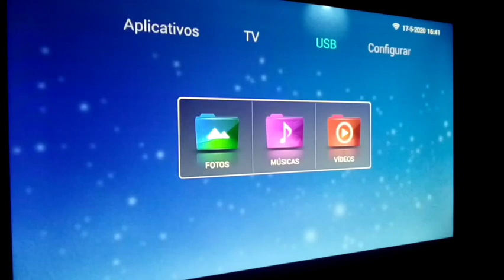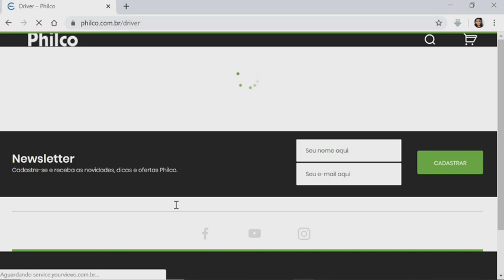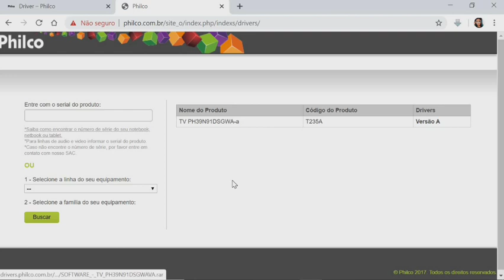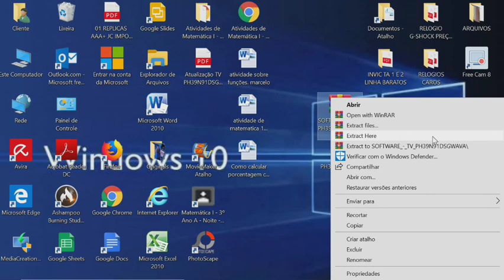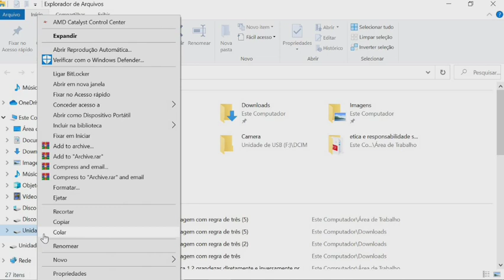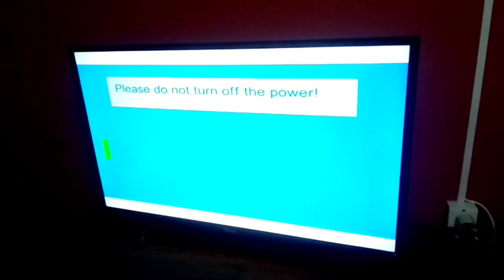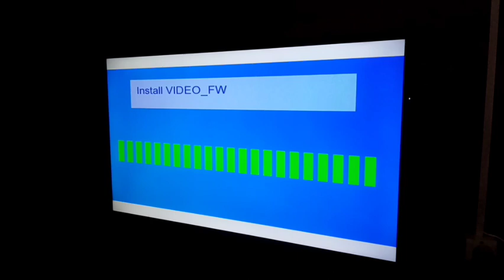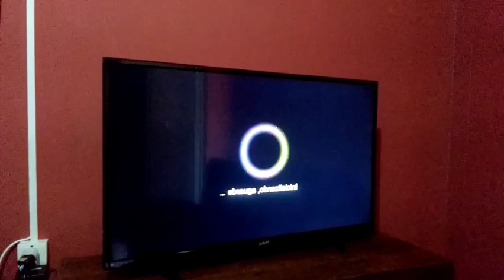Como ATUALIZAR TV PHILCO.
Veja como atualizar sua smartv. E resolver vários problemas de travamento que possa estar acontecendo como por exemplo não dá conexão com o Wi-fi. assista também Smartv Philco Espelhar em qualquer Celular.UNICA OPÇÃO 🙄Youtube não abre na Smartv. Resolvido # COMO INSTALAR O CHROMECAST COMO ASSISTIR CANAIS ABERTO GRATIS